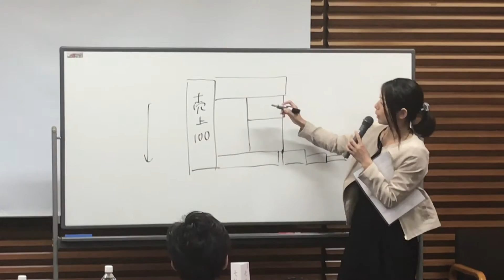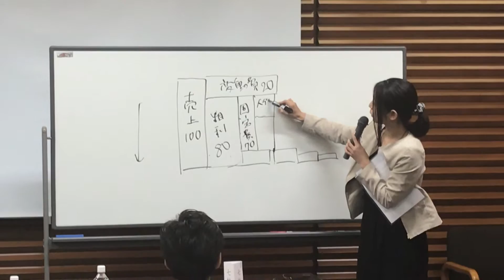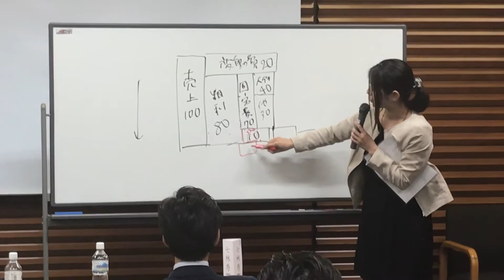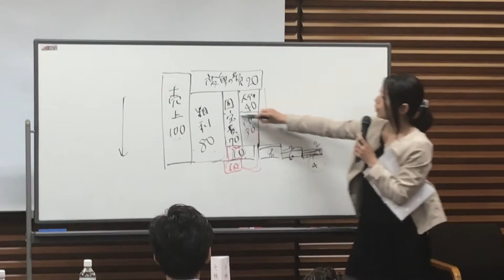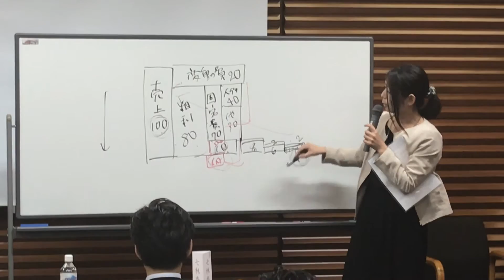２割の知識で８割の会社のお金がわかる！お金のブロックパズルとは？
どんぶり勘定になりがちな会社の数字。
試算表や決算書だけだとわかりづらい…過去の数字分析だけでは物足りない。
経営者や幹部が一番知りたいのは今とこれからにいくらお金を作れ、残せるのか？
今キャッシュはいくらあるのか？
何にどう投資したら結果どうなっていくのか？
これをわかりやすく把握出来たら、未来に対しての判断基準が持てます。
また、社員にお金の仕組みをわかりやすく伝えることが出来たら、何のために働き、自分は会社の中でどんな役割を果たせばいいのか？どのように自分に還元されるのか？
『まさか、売上＝利益と考えてはいないだろうけど、そんな事教えたこともないし危機感を伝えるためにはどうしたらいいなだろう？』
そんな社長の声に応える研修を弊社では、公認会計士・中小企業診断士がわかりやすく伝えています。